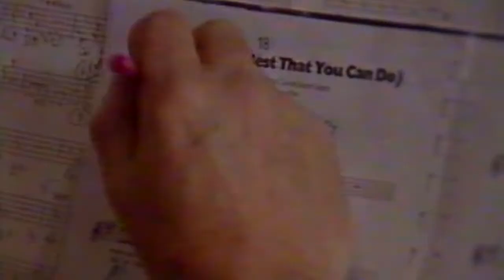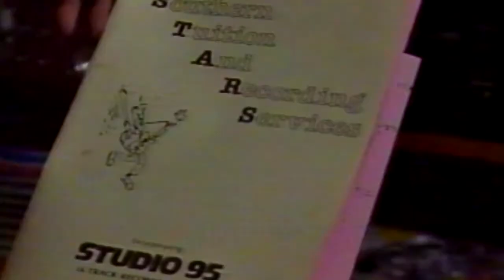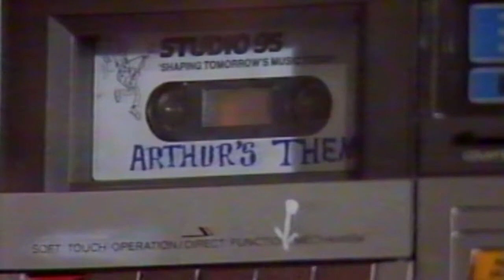Studio 95 on South Today 1986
Studio 95 in 1986 were one of the first recording studios to produced custom backing tracks. Tony Davidson was the Musical Director, Arranger and Keyboard Player with Claudette Evans providing Drums, either live of programmed, Engineer and Producer